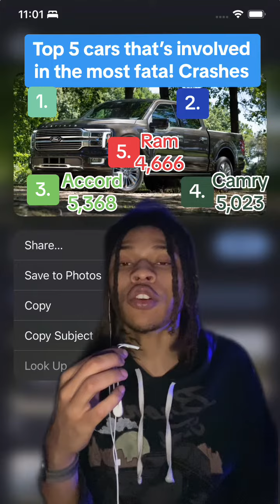Top 5 cars that got into most fatal car crashes in 2023!!!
Chicago TikToker Osoavarice makes a video about Top 5 cars that got into most fatal car crashes in 2023!!!